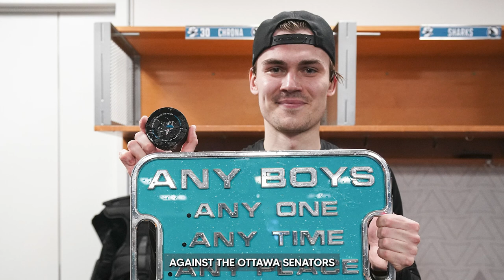2023-24 Barracuda Team Awards (Fan Favorite Award): Georgi Romanov and Magnus Chrona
Fan Favorite Award: Goergi Romanov and Magnus Chrona

Co-winners of the Barracuda’s 2023-24 Fan Favorite Award, as voted on by the fans, rookie backstop Georgi Romanov and Magnus Chrona have each appeared in over 30 games this season for the Barracuda. Chrona made his NHL debut with the Sharks on Nov. 4 against the Pittsburgh Penguins and picked up his first NHL win on Mar. 9 versus the Ottawa Senators. Romanov’s 49 saves on March 2 against the Coachella Valley Firebirds were second most in franchise history.